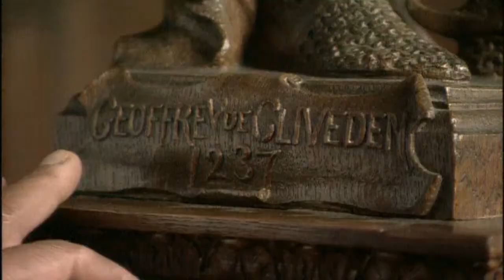Dilly Dines Out with Jenny Agutter at Cliveden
Beautiful food, beautiful scenery... in the company of a beautiful woman. What more could a man desire?